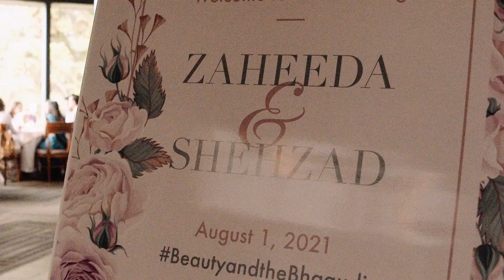Ismaili wedding in the heart of Vancouver Stanley Park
summer wedding in a heart of Vancouver Stanley Park

Zaheeda & Shehz highlights video  I  summer wedding in a heart of Vancouver Stanley Park